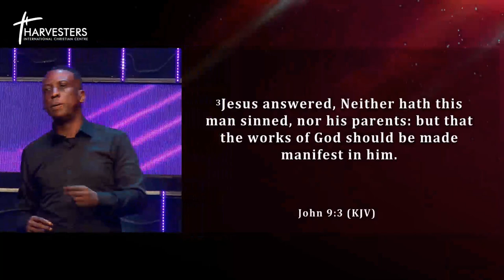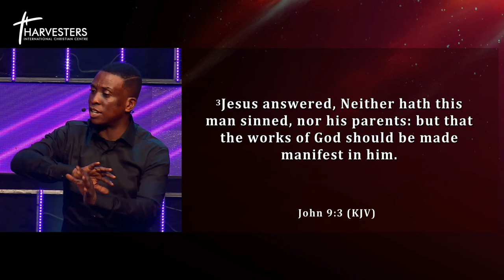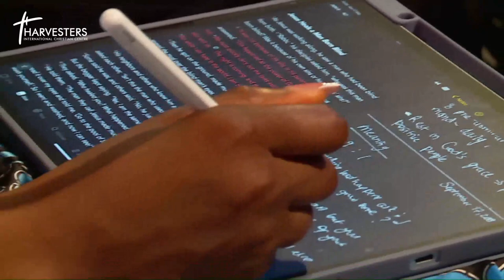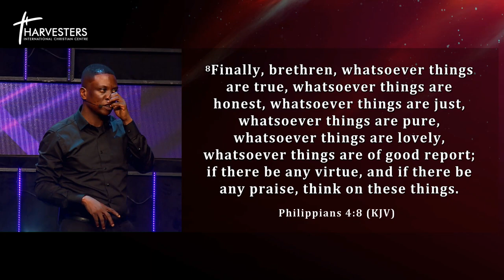Dealing With Emotional Wounds (Sermon Only) || Pst Bolaji Idowu || 17th Sept 2023